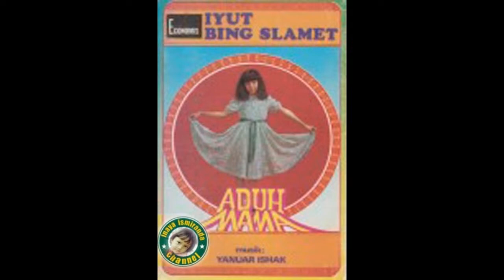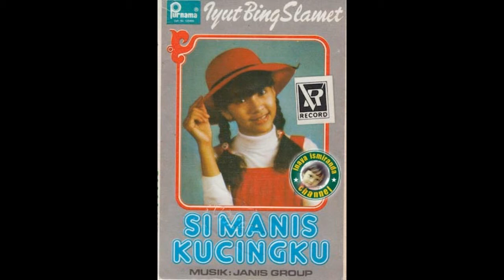Iyut Bing Slamet ~ mojok nie ye